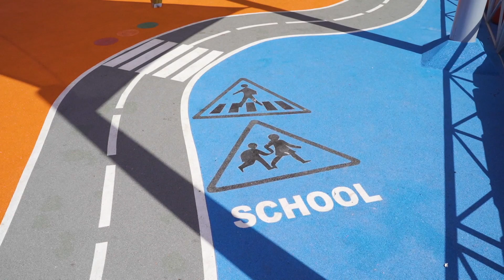تأهيل عدد من حدائق الأحياء السكنية لإسعاد الأطفال والعائلات